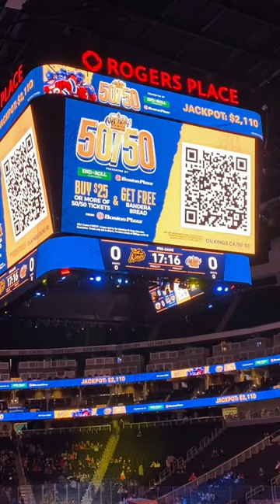Me at rogers place watching the oil kings game